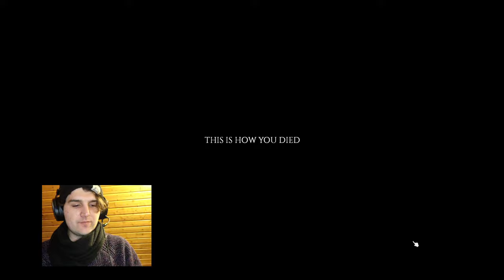Multi-player? More like faulty-player, am I right? | Project Zomboid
I'm new to this game, rubbish at it.